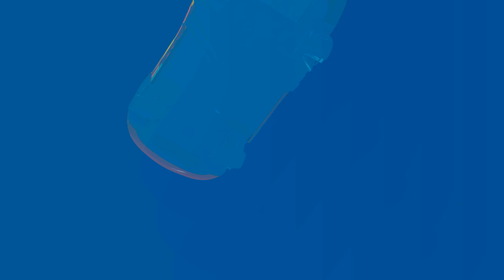Epic Escape: Lightning McQueen vs Giant Chick Hicks Eater | BeamNG.Drive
Get ready for an adrenaline-fueled adventure as Lightning McQueen faces off against the massive Chick Hicks Eater in BeamNG.Drive! Watch this epic escape unfold as McQueen navigates treacherous landscapes, dodges hair-raising obstacles, and pulls off unbelievable stunts to outsmart the colossal villain. Will he make it to safety, or will the Chick Hicks Eater catch him?